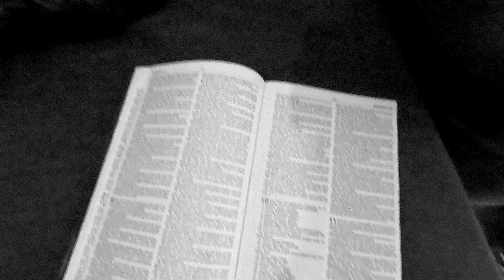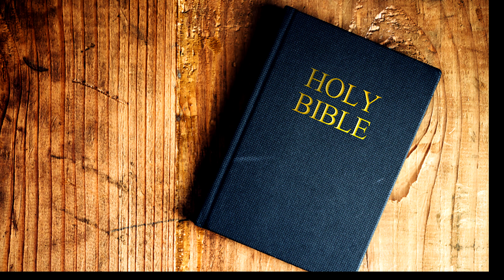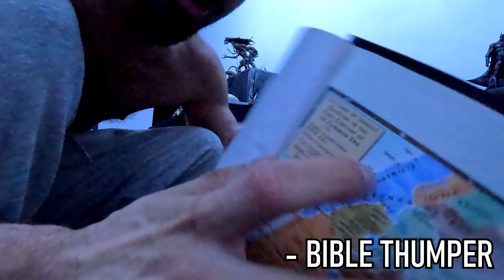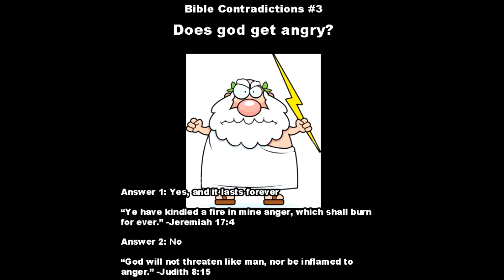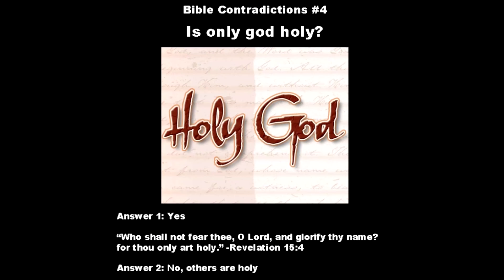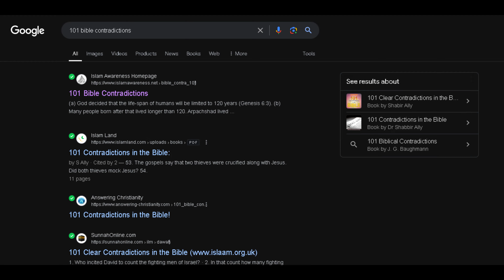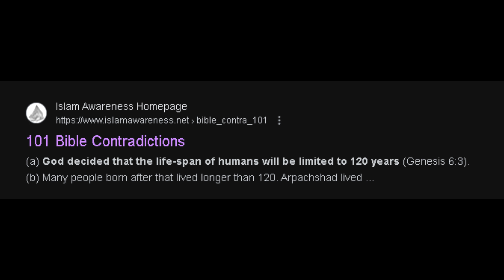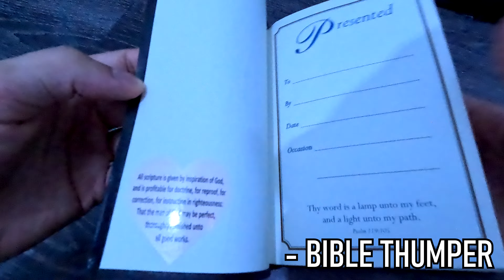CRUSADER CUNTS | WHY Does The Bible Have Contradictions ?